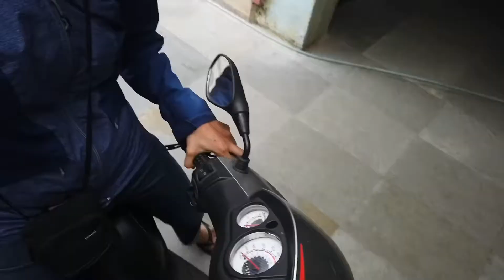One Minute Vlogs #6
Short Vlogs are BACK!!! Sharing my journey as best as I can:)